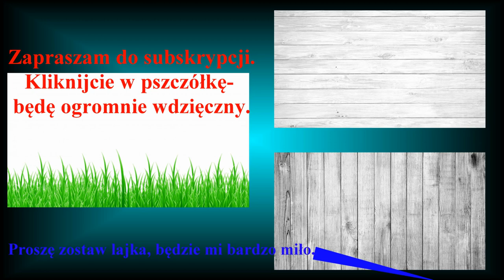Gdzie na grzyby? Zobaczcie najlepsze miejsca na grzybobranie.